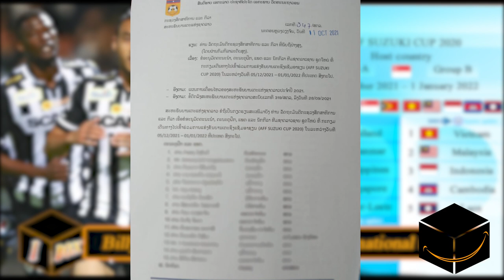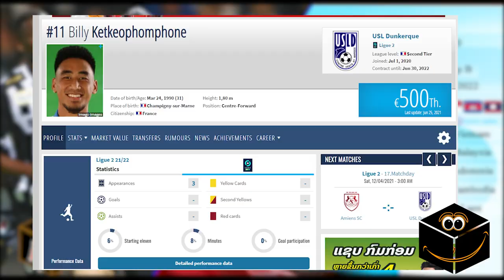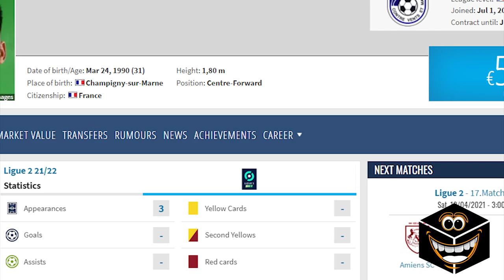billy ketkeophomphone go to laos national team, บิลลี,​ ບິລລີ ເກດແກ້ວພົມພອນ ນັກເຕະເຊື້ອສາຍລາວ